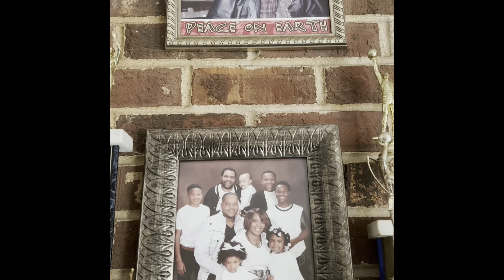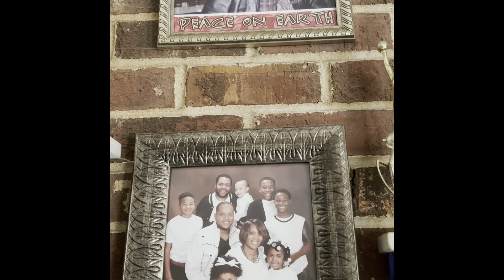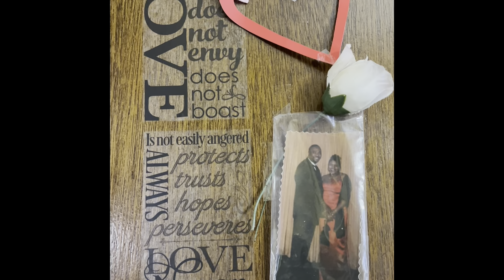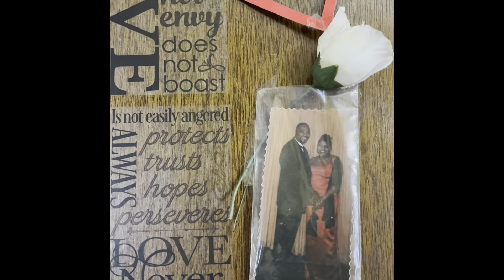Plant Tour (Managing Grief)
Love conquers grief (Plant tour)